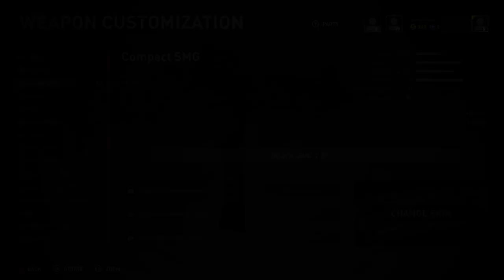World War Z Uncut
WWZ on the ROG Ally Z1 EXTREME